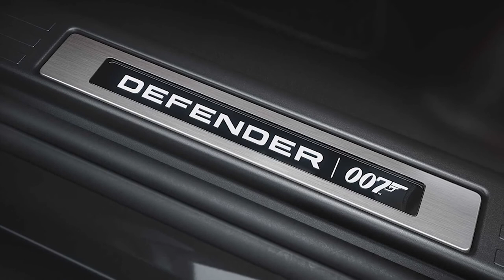NEW LAND ROVER DEFENDER V8 JAMES BOND 007 EDITION 2022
DETAILS ABOUT THE CAR:
New Land Rover Defender V8 Bond Edition created by Land Rover SV Bespoke to celebrate Defender’s role in 25th James Bond film, No Time To Die
Based on the recently launched Defender V8, the Bond Edition is powered by a 5.0-litre supercharged petrol engine, which produces 525PS, 625Nm of torque and drives through an eight-speed automatic transmission. The Defender V8 90 accelerates from 0-60mph in just 4.9 seconds (0-100km/h in 5.2 seconds) with a top speed of 149mph (240km/h).
It delivers new levels of performance and driver engagement by combining the V8 with expertly developed suspension and transmission tuning to create the fastest and most dynamically rewarding Defender yet.
With unique suspension and transmission tuning, including bespoke spring and damper rates and a new Electronic Active Rear Differential, Defender V8 delivers more agile and engaging handling with heightened body control – all accompanied by a characteristic V8 supercharged soundtrack.
Available to order as a Defender 110 or 90 and inspired by the specification of the Defenders that appear in No Time To Die, the stealthy Defender V8 Bond Edition features an Extended Black Pack with 22-inch Luna Gloss Black alloy wheels, signature Xenon Blue front brake calipers and a ‘Defender 007’ rear badge.
Exclusively available to just 300 buyers around the world, the Defender V8 Bond Edition’s interior features laser etching detailing that it is ‘one of 300’ and the SV Bespoke logo. Each vehicle is commissioned by the vehicle personalisation experts at SV Bespoke in the UK.